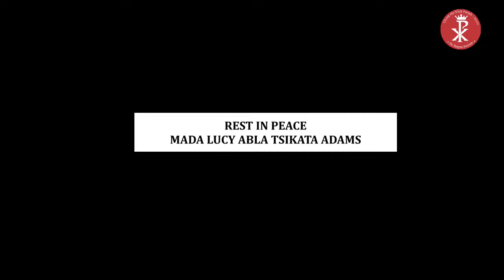MADAM LUCY TSIKATA ADAMS